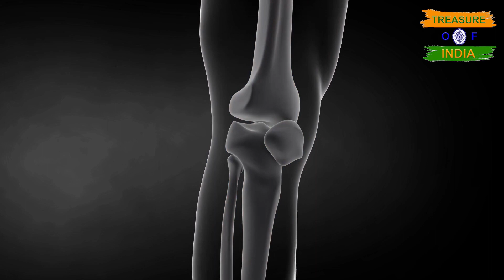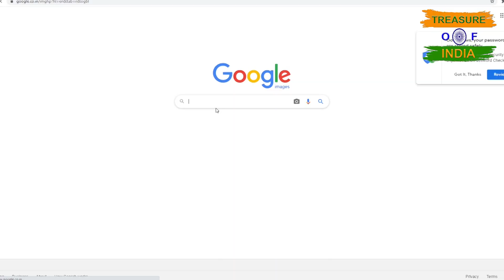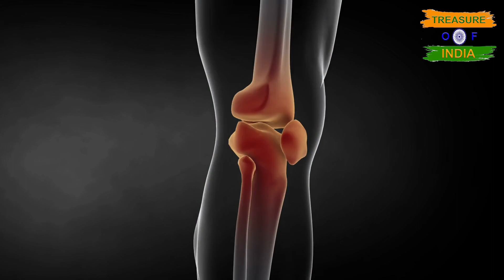घुटनों की दर्द चाहे कितनी भी पुरानी हो मात्र 2 मिनट में एक भी रुपया खर्च किए बिना दूर करें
इस चैनल के माध्यम से वह जानकारी दी जाती है कि कैसे हम छोटी-छोटी बातों को ध्यान रखकर एक स्वस्थ जीवन जीत सकते हैं
Through this channel, information is given on how we can live a healthy life by paying attention to small things.

                                            अस्वीकरण
 इस Video में बताई विधि, तरीकों व दावों को केवल सुझाव के रूप में लें,
चैनल इनकी पुष्टि नहीं करता है. इस तरह के किसी भी
 उपचार / दवा / डाइट पर अमल करने से पहले डॉक्टर की सलाह जरूर लें.

                                            अस्वीकरण
Treasure of India इनकी पुष्टि नहीं करता है. इस तरह के किसी भी